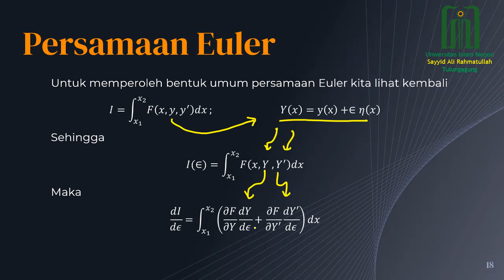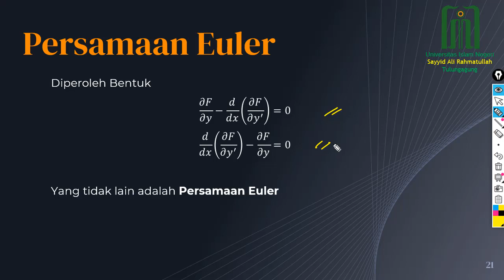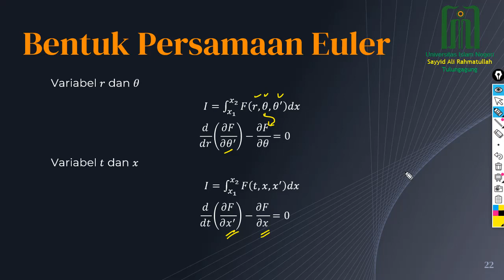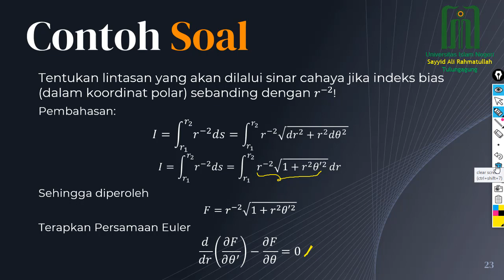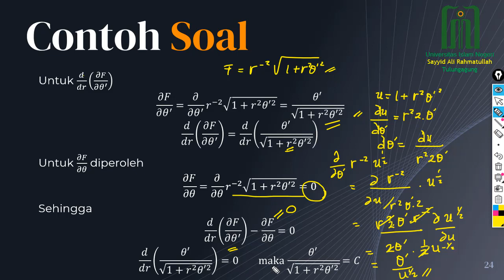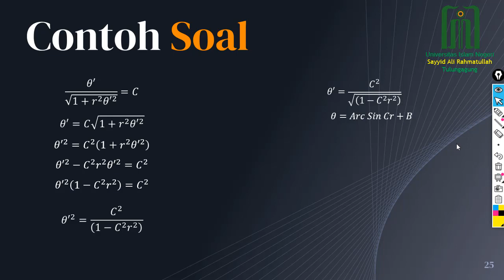Kalkulus Variasi Persamaan Euler TA 2021/2022 - Part 2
Video pembelajaran MK Fisika Matematika II UIN SATU Tulungagung.
Secara garis besar membahas terkait pengantar Kalkulus variasi yang banyak diterapkan dalam kasus-kasus fisika. Video tersebut terbagi menjadi dua bagian:
1. Bagian Pertama pengantar kalkulus variasi
2. Persamaan Euler